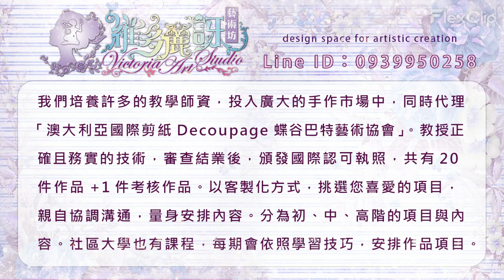💛秀卿作品-雙層抽屜式灌膠托盤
💛感謝您！如果您喜歡這個作品，請幫我分享給您的朋友。
有接受客製化服務喔！
我們在廣大的手作市場中，已培育了許多的教學師資，同時代理「澳大利亞國際剪紙Decoupage蝶谷巴特藝術協會」。教授正確且務實的技術，審查結業後，頒發國際認可執照，共有20件作品+1件考核作品。以循序漸進的方式，認識風格、引導技巧與溝通發想，為每位學員量身訂做學習內容。提供課程類型：
 💛1.社區大學
●中山社區大學-蝶谷巴特幸福拼貼
時段：(每週五) 19：00~21：30(共18堂)
●中正社區大學-蝶谷巴特幸福拼貼
時段：(每週二) 19：00~21：30(共18堂)
P.S：每期會依照學習技巧，安排作品項目喔。
💛2.教室-小班1對1教學
P.S：分為「初、中、高階與單品項」的課程內容。客製化教學，可協調作品內容、日期與時數，依照您的學習經驗做為教學考量，擬訂專屬的教授課程，小班面對面教學，課程時長至少6~8小時，不用帶任何工具喔！
💛3.澳大利亞國際師資班認證執照培訓
P.S：學費分期方案（可商議），系統教學、嚴格審核，不粗製濫造、馬虎敷衍。國際通用ISO認證。瞭解課程內容項目，歡迎預約至教室觀摩作品及提問。
FB網站：
💛「維多麗訝藝術坊 Victoria Art Studio」屬於專業課程的作品。
💛「紫鈴手作坊」，一般及社區大學的作品。
彭紫鈴
地址：新北市板橋區民權路31號2F